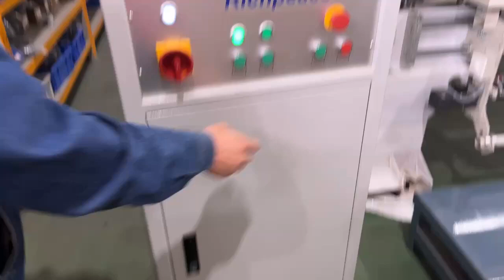128 inches shuttle quilting machine of Richpeace brand testing before shipment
suitable for diamond pattern quilting, small size geometric design, both for quilts or jacket wadding
We will exhibit at CISMA shanghai, welcome to visit!